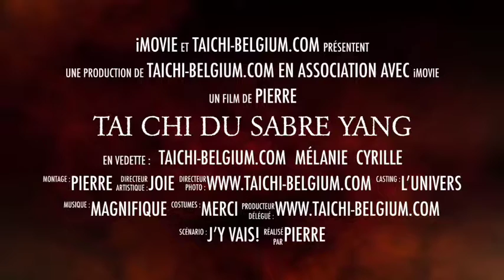Tai Chi du Sabre Yang trailer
Présentation de la vidéo explicative de la forme Yang du Tai Chi du Sabre